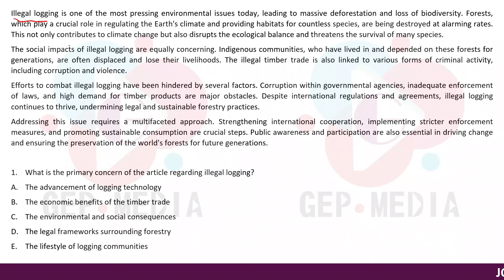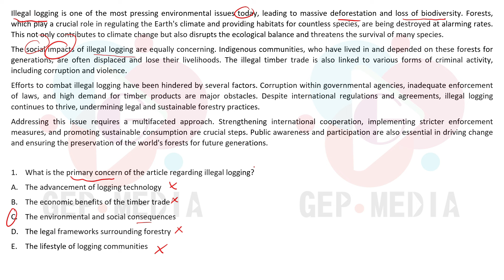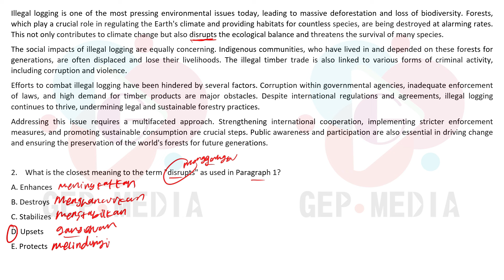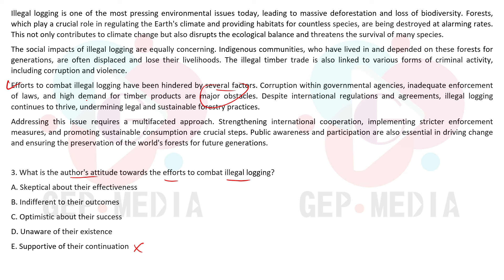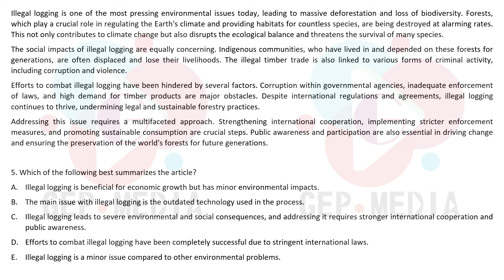BOCORAN SOAL UTBK SNBT 2025 HARI KE 5 GELOMBANG 2 | LITERASI BAHASA INGGRIS